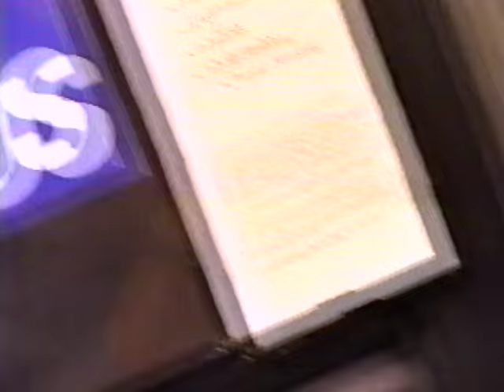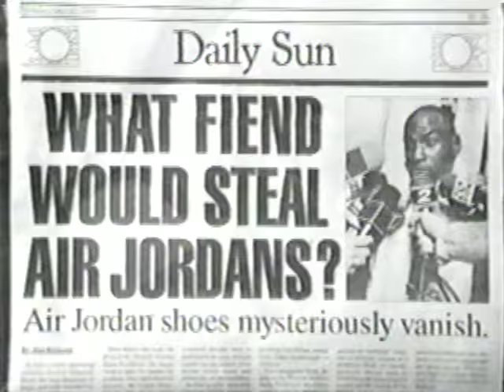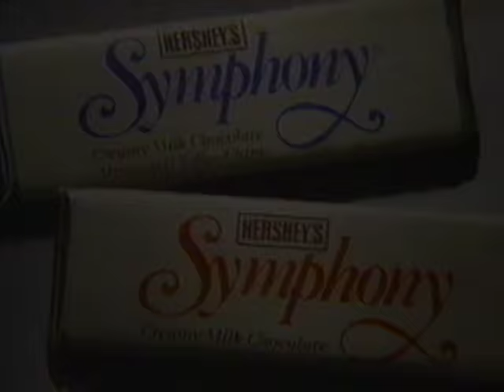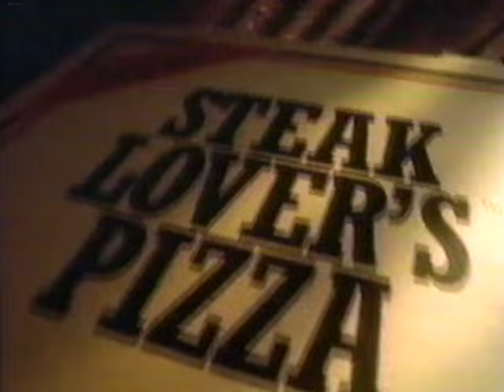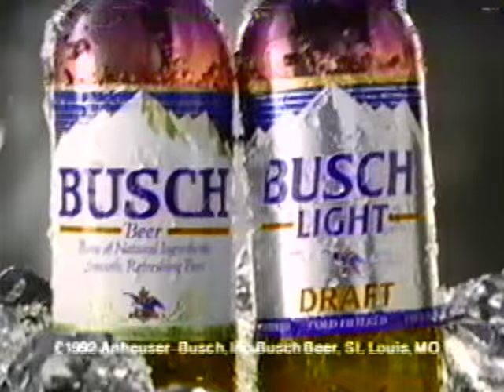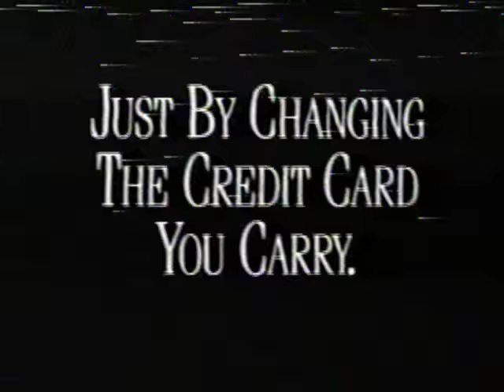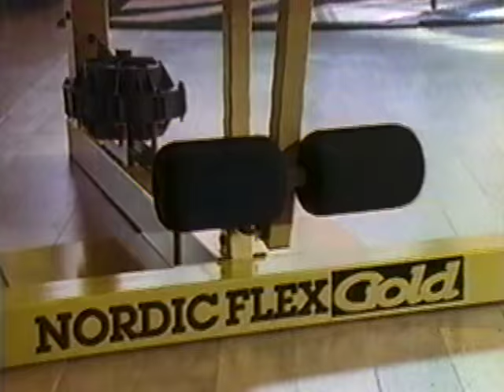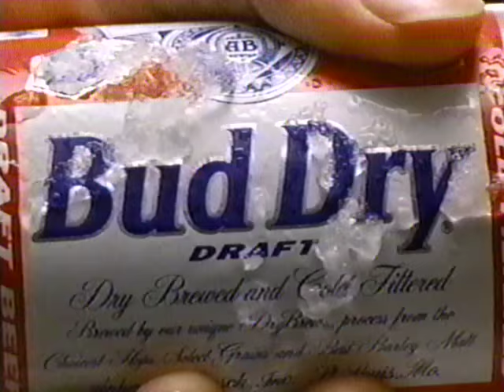Indiana at Penn State - 2/9/1993 (radio dub)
Indiana was undefeated in the Big Ten and still completely healthy heading into a bad Penn State team's home arena, a team they had soundly thrashed by 48 points a month earlier in Assembly Hall. Instead of a walkover, they got one of the most tightly contested games of the year. Enjoy this contest, complete with overdubbed Don Fischer and Max Skirvin.

PS - I apologize for the shakiness of the video. These tapes are 20+ years old and got watched quite a few times.